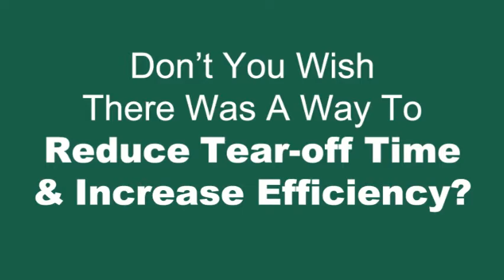Watch The Launcher In Action!